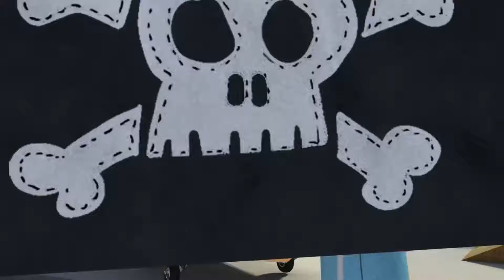NY Brannmann Sam Norsk tale 🌟| ❄️ Beste redninger ❄️| 1 time spesiell til jul |🎄Tegnefilm